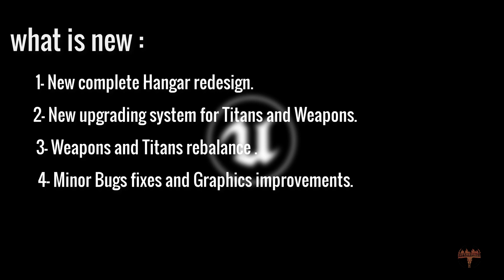Battle of Titans: New Hangar design and Game improvements [Beta 0.7.1]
whats  new? :

In-game store and supplies
3 weapon factories from the Battle of Titans universe will send new weapons and upgrades to the store.
— New hangar ;
— Spawn points are changed ;
— Sting: rocket flight distance is increased to 50m ;
— Sarisa: Durability is now increased to 1000 ;
— Nelly: Jump power and its cooldown are decreased ;
— Nelly: Attachment angle is now more comfortable ;
— Ravager: Legs’ durability is decreased ;
— Ravager: Resistance is decreased by 5% ;
— M.A.O.: Resistance is decreased by 5% .

Few days before  the first official release of this game, The developers started to re-adjust the appearance of the game according to the testers' suggestions.

Titans/Weaponry Upgrade System
Based on your feedback we decided to make a re-work of upgrade system.
We don’t want to do commonly made mistakes, so we got rid of the negative random. The term “Equipment” has been added.
— Equipment
Starting this update, Titans and Weaponry will get an improved customization system. It means that you will be able to create a unique Titan that will fit your own play-style.
If you take off an Equipment item, you will increase your speed, but decrease durability.
All items in the Equipment are divided into three categories: Common, Rare, and Legendary.
3 weapon factories from the Battle of Titans universe will send new weapons and upgrades to the store.

BoT is a game owned by RedButton Company.